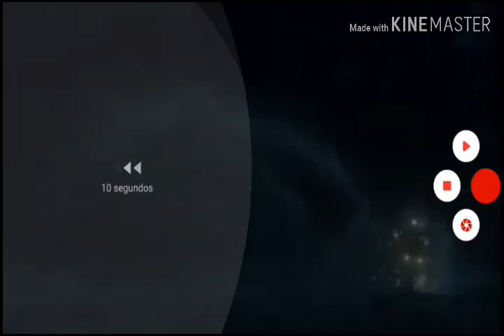El llamado de ghidorah parodia